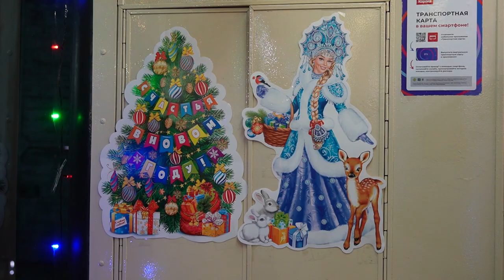Новогодний трамвай вышел на улицы Владивостока.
Традиционно украшенный к Новому году трамвай вышел на маршрут.